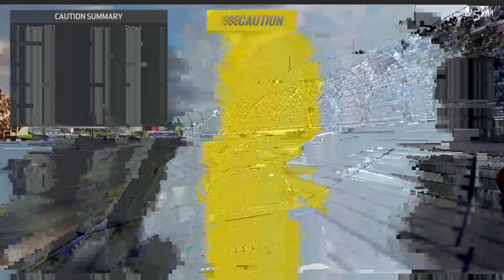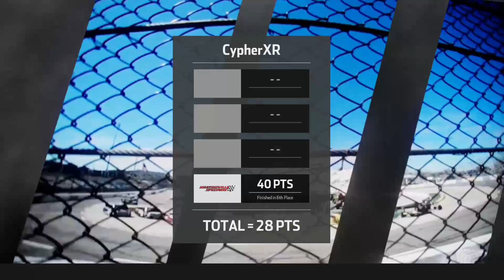NASCAR HEAT 3 : NXRL MONSTER CUP SERIES - ROUND 6 MARTINSVILLE